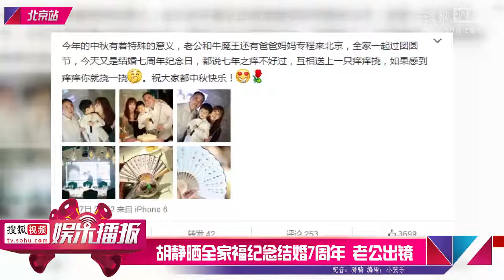胡靜曬全家福紀念結婚7周年 富豪老公罕見出鏡